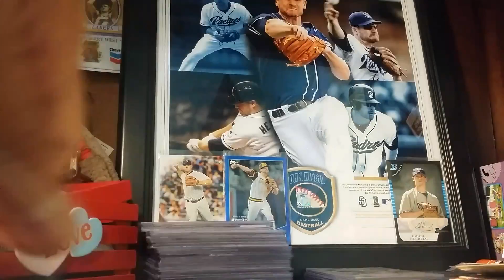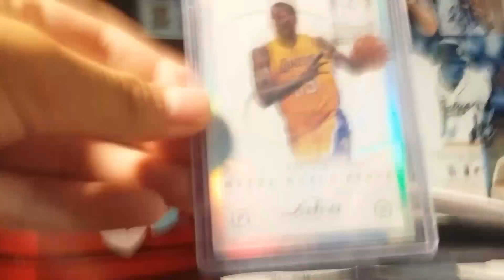Quick pwe trade